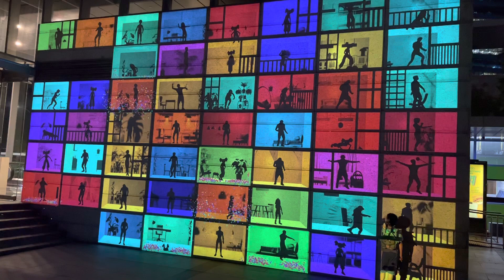Multiple light projections